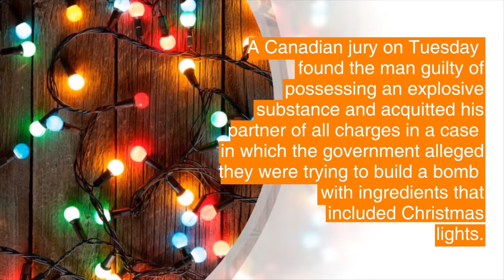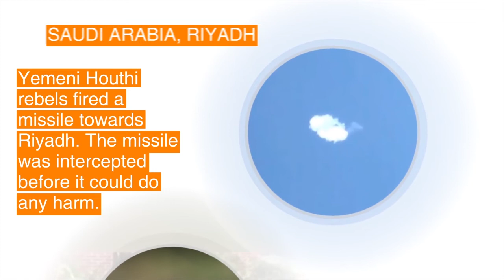Daily terrorism news December 19, 2017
Wrap-up of the most important terrorism-related news of December 19, 2017 including news from these countries:

- Australia
- Canada
- Egypt
- Germany
- Philippines
- Saudi Arabia
- United Kingdom
- United States